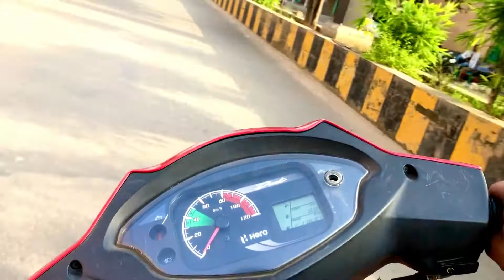Ye kiya aa gya Sim Sim se ? || Vlog -3